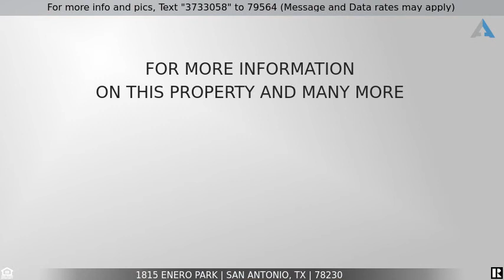Priced at $275,000 - 1815 Enero Park, San Antonio, TX 78230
Welcome to this beautiful, Two Story, 4 bedroom, 2.5 bath home. Featuring plenty of living space & sits in a cul-de-sac. Inviting entry way, opens to the living/dining room combo. The kitchen has large island, granite counters, tiled back splash & opens to a second eating area. Crown molding & plantation shutters. All bedrooms up. Well maintained backyard & extended patio area, storage shed, mature trees.  Enjoy your backyard with lots of space for hosting BBQ's & family gatherings.  A Must See!!